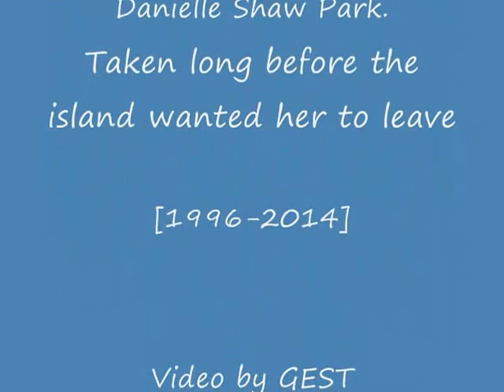Song For Grand Manan (Gery Deugaw/Sharon Johnston)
Original tribute song about an islander's love for Grand Manan, an island in the Bay of Fundy, Canada, written by Gery Deugaw with music by Sharon Johnston, performed by Kate and Emily Johnston accompanied by Sharon Johnston on harp.  All videos made by gdgest have lyrics at GEST Songs of Newfoundland and Labrador.